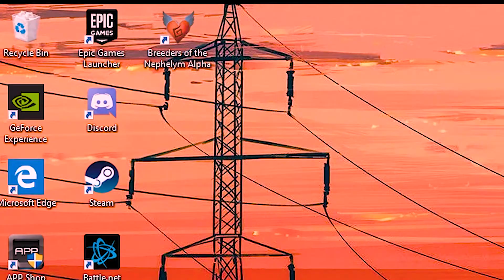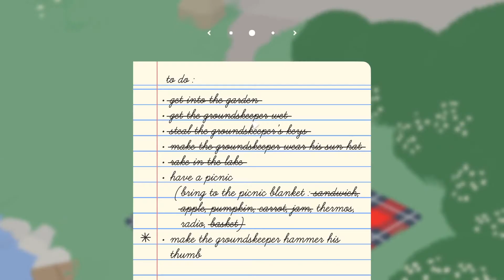My original idea didn't work so I took everything from the gardener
YEET

follow me on ths bird thingy @stanisatoast